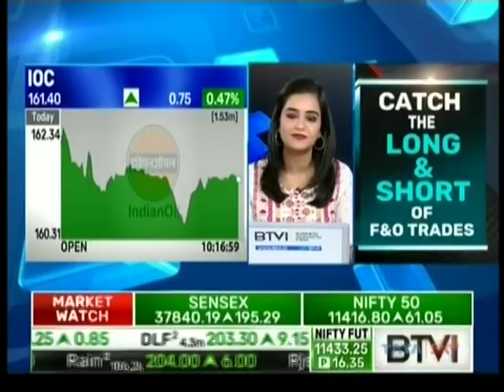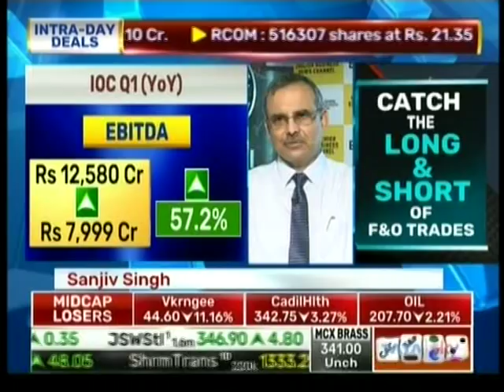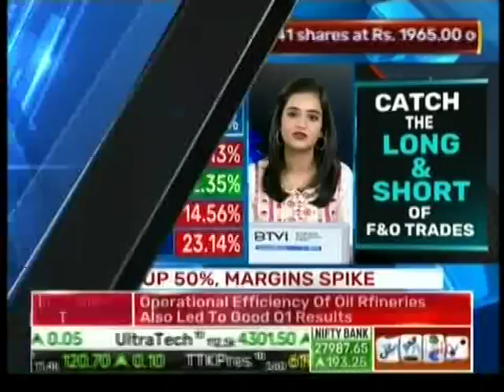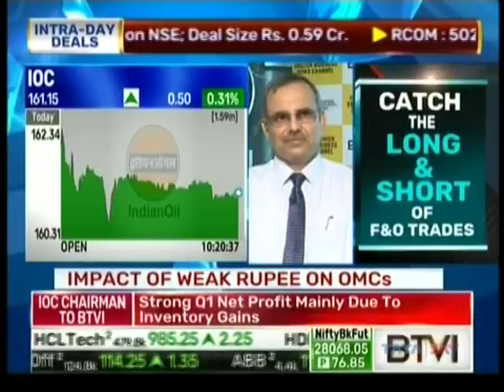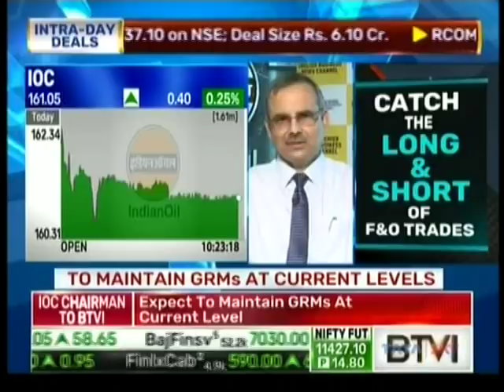Sanjiv Singh Chairman, IndianOil speaks to BTVi about Q1 Results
Sanjiv Singh, Chairman, IndianOil speaks to BTVi about more than 50% profit gain in Q1. Watch the interview to know more.